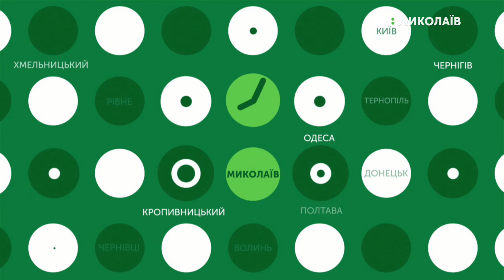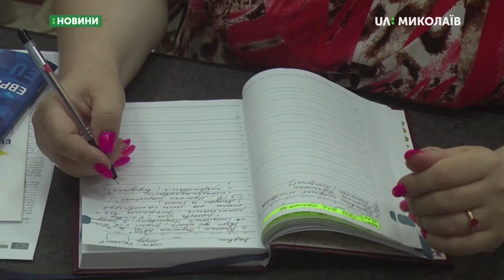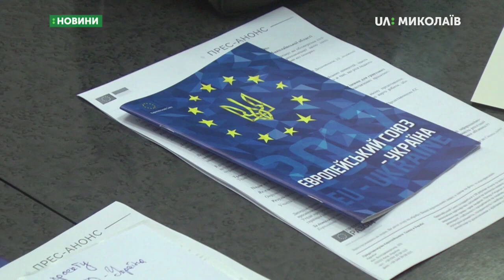25.07.2019. Новини. 13:30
Новини
Інформаційна картина дня (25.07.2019) поглядом кореспондентів телеканалу UA: Миколаїв (випуск новин — 13:30):
- центральна виборча комісія опрацьовує протоколи з виборчих дільниць;
- на території скверу «Визволення», що на проспекті Богоявленському, миколаївці пікетували щодо будівництва магазину спортивних товарів з гімнастичним та тренажерним залом;
- Триває дискусія «Європейські проєкти для громадських організацій»;
- Муніципальний футбольний клуб «Миколаїв» представив новачків, які поповнили склад команди цього літа.